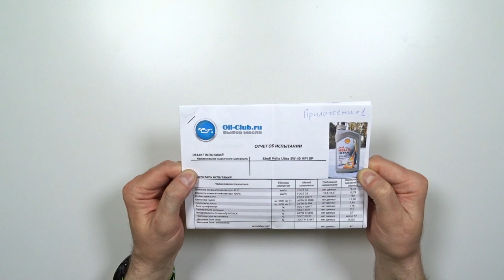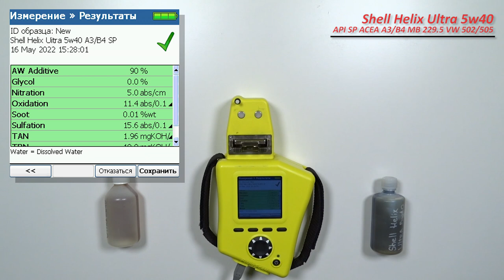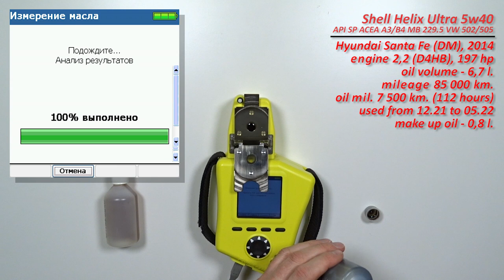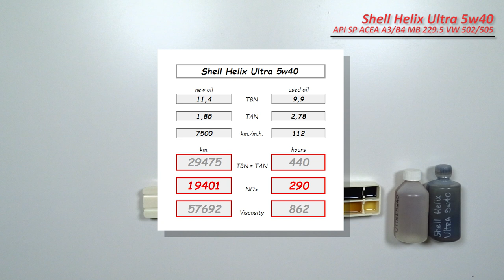Shell Helix Ultra 5w40 (отработка из Hyundai, 7 500 км., 112 моточасов, турбодизель).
Игорь из Северодвинска, прислал образцы масла Shell Helix Ultra 5w40

описание масел;
Shell

Масло использовались в  автомобиле Hyundai Santa Fe  (DM), 2014.
с двигателем 2,2 D  (D4HB, турбодизель), 197 силы.
сажевый фильтр не установлен, ЕГР штатный.
масло использовалось с декабря 2021 по май 2022 г.
доливка масла - 0,8 литра.
из 7 500 км., пробег по трассе 6 000, с высокой средней скоростью.

Благодарю Игоря за предоставленные образцы и помощь каналу!